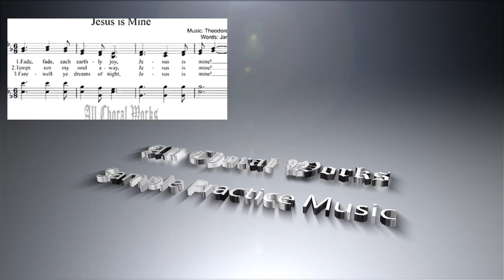Jesus Is Mine Sheet Music (SATB) Mixed Choir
Jesus Is Mine Sheet Music (SATB) Mixed Choir is Available for purchase and immediate without watermarks at

--- Title: Jesus Is Mine Sheet Music (SATB)
--- Author: Mrs. Catherine J. Bonar

---  English Lyrics to Jesus Is Mine Sheet Music
1 Fade, fade, each earthly joy;
Jesus is mine.
Break ev'ry tender tie;
Jesus is mine.
Dark is the wilderness,
Earth has no resting place,
Jesus alone can bless;
Jesus is mine.
2 Tempt not my soul away;
Jesus is mine.
Here would I ever stay;
Jesus is mine.
Perishing things of clay,
Born but for one brief day,
Pass from my heart away;
Jesus is mine.
Verse order then may vary
3 Farewell, ye dreams of night;
Jesus is mine.
Lost in this dawning bright,
Jesus is mine.
All that my soul has tried
Left but a dismal void;
Jesus has satisfied;
Jesus is mine.
4 Farewell, mortality;
Jesus is mine.
Welcome, eternity;
Jesus is mine.
Welcome, O loved and blest, Welcome, sweet scenes of rest,
Welcome, my Savior’s breast;
Jesus is mine.
---  Spanish Lyrics to Jesus Is Mine Sheet Music

---  French Lyrics to Jesus Is Mine Sheet Music

---  German Lyrics to Jesus Is Mine Sheet Music

---  Chinese Lyrics to Jesus Is Mine Sheet Music